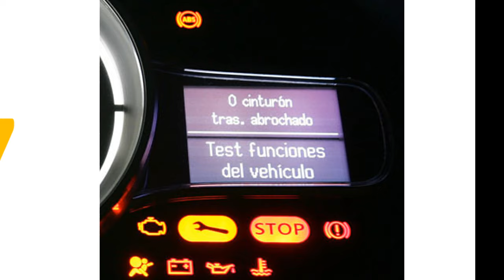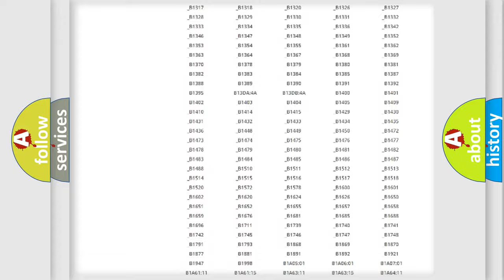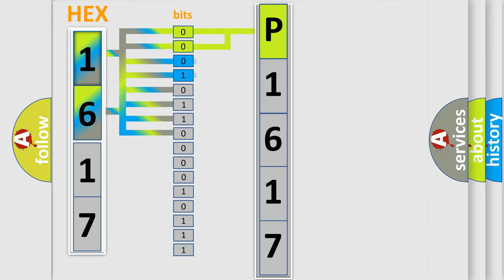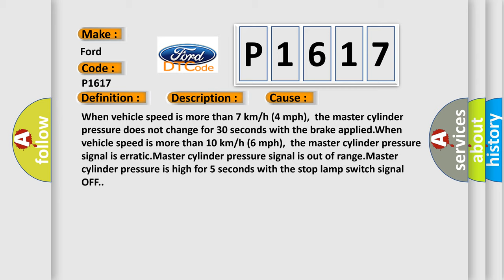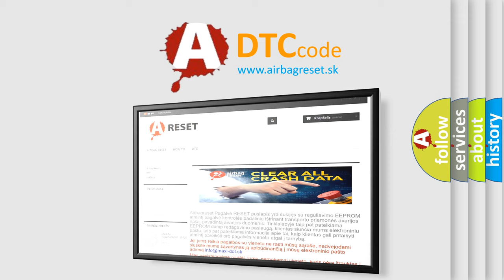DTC Ford P1617 Short Explanation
Contents:
0:21 Basic DTC analysis according to OBD2 protocol standard.
1:48 Insight into programming
2:58 A diagnostically understandable description of the Diagnostic Trouble Code
3:05 Basic error definition

Make:
Ford
Code:
P1617
Definition:
Base Brake System Pressure Circuit
Description:
Ignition ON.
Cause:
When vehicle speed is more than 7 km or h (4 mph),the master cylinder pressure does not change for 30 seconds with the brake applied.When vehicle speed is more than 10 km or h (6 mph),the master cylinder pressure signal is erratic.Master cylinder pressure signal is out of range.Master cylinder pressure is high for 5 seconds with the stop lamp switch signal OFF.